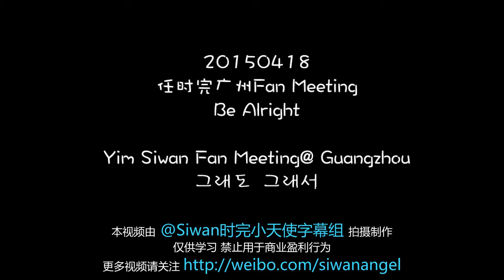【Siwan Angel】Siwan 時完 시완 - 2015.04.18 - 任時完廣州 GZ FM - Be Alright 可是...所以 그래도...그래서